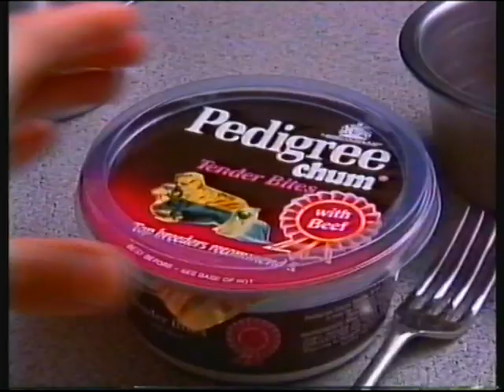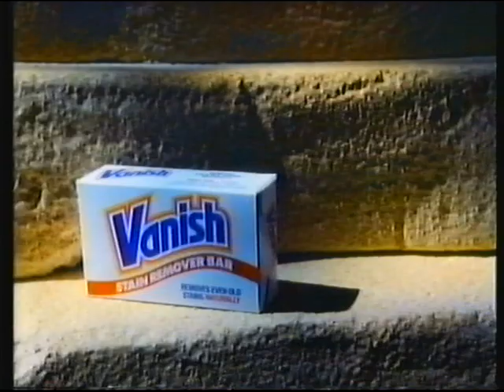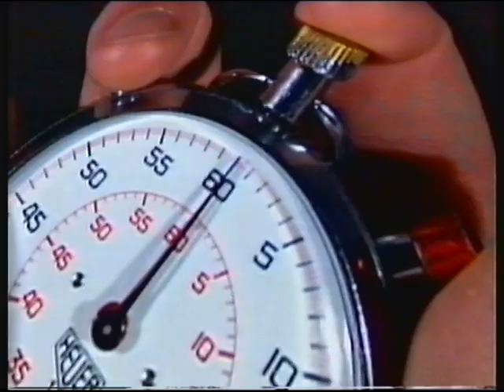ITV Central | continuity | 9th July 1991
Worth it just for the electric guitar version of the Central jingle on the ident!

End of Home and Away
Central trailer: We Are Seven
Central animated slide: Singles
Adverts
Central CSA: North Cotswold Voluntary Help Centre
Central trailer: Parcelforce Games
Central trailer: Rich Tea and Sympathy
Central ident: A Country Practice

Adverts:
Pedigree Chum
M&Ms
Kellogg's All-Bran
Vanish Stain Stick
Hitachi
Weight Watchers
Fujifilm
British Gas West Midlands